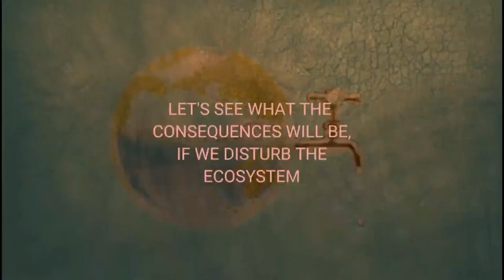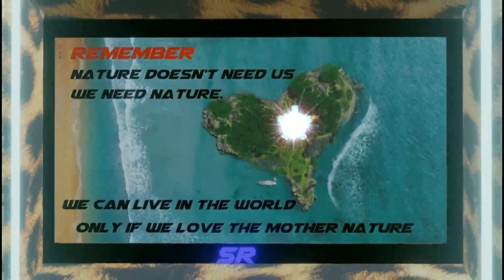Love Our Planet, A Short Film by Shailesh - Trelleborg